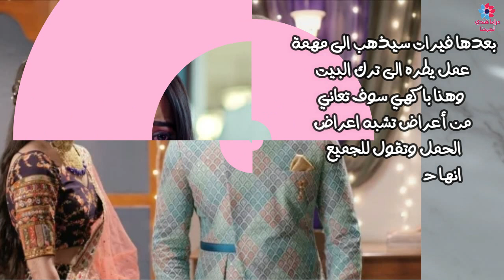حمل باكهي من فيرات و ساي تقوم بتوليدها 😱احداث قادمه حبيبتى من تكون 😱🔥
موضوع الفيديو
هل باكهي ستحمل في مسلسل هندي حبيبتي نت تكون ؟ متى سوف تحمل باكهي من فيرات؟هل حقا باكهي حامل؟
وكثير من أسئلة حول حقيقة حمل باكهي من فيرات في هذا الفيديو سوف نجيب عن تسائلاتكم